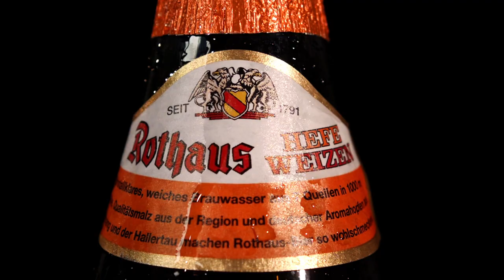Rothaus Weizen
Epischer Werbespot aus dem 2. Ausbildungjahr Bild und Ton, Jahrgang 2020. Die Arbeit entstand als Übungsproduktion im Januar 2022